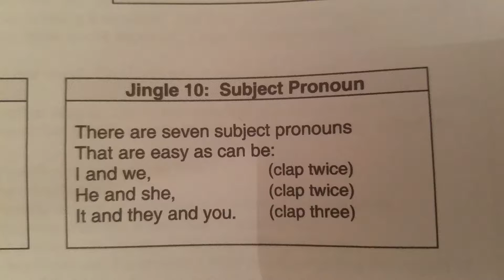Shurley Grammar- Subject Pronoun (4, 5 & 6 - BETH-M version)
Mrs. Broadhurst sings the BETHM version of Shurley Grammar Jingles